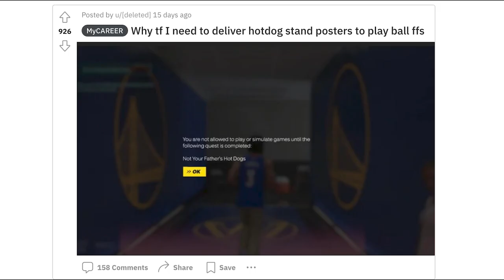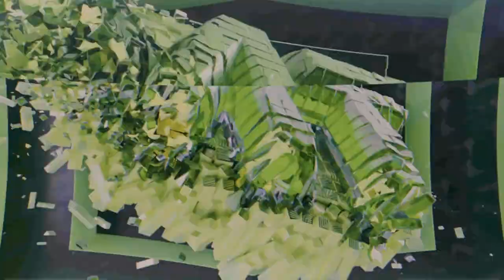NBA 2K: Pay To Win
This game broke me.